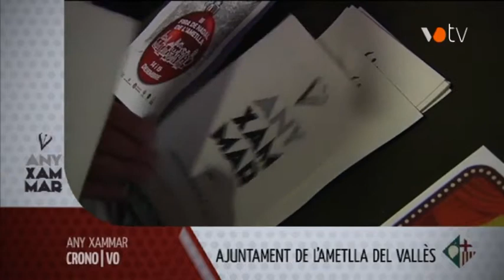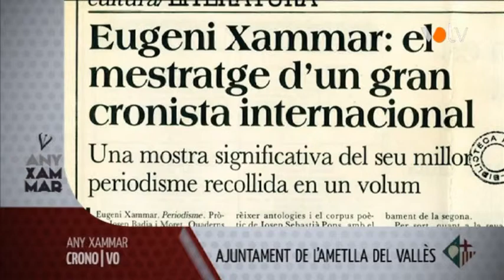VOTV - Crono Any Xammar - Presentació Any Xammar